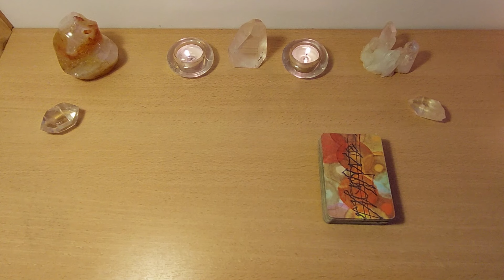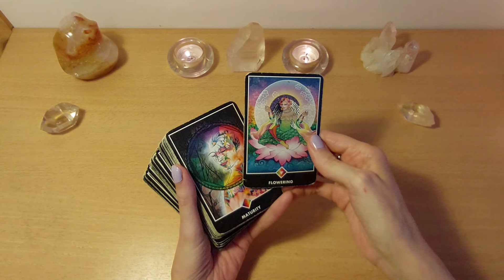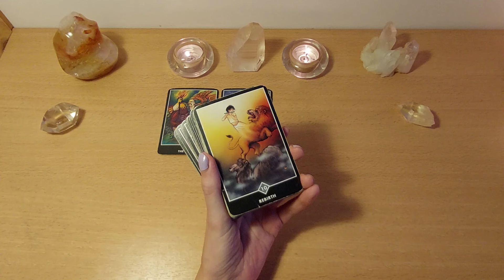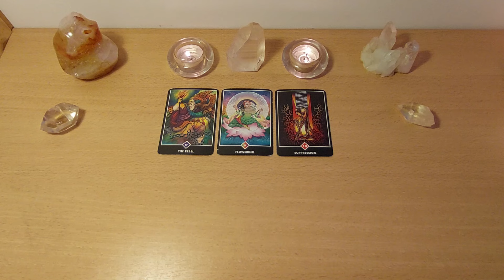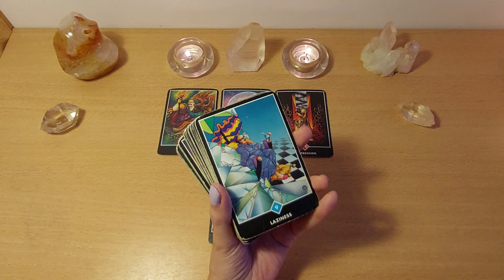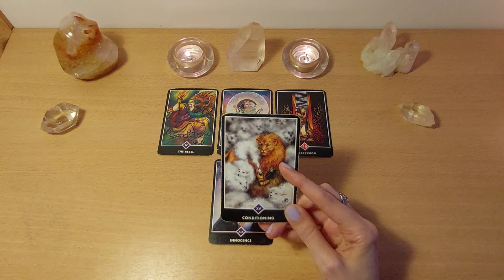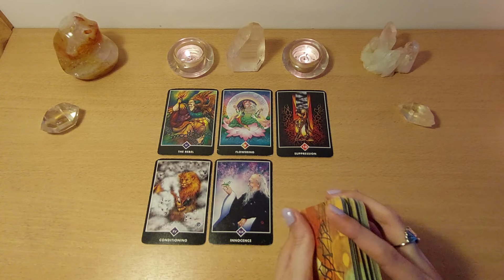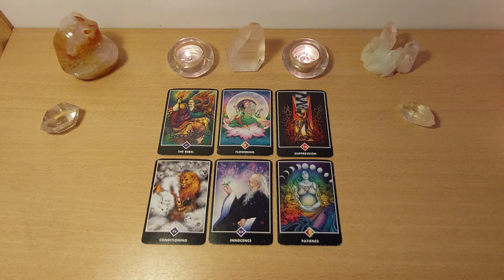Nieuwe maan in Leeuw en 8-8-8 portaal 🔥🦁🔥 Openbloeien vanuit ons eigen potentieel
Dank je wel voor het bekijken van deze video! 😉 Klik de link hier onder voor je persoonlijke reading en deelname aan het lichtraster 👇

Heb je vragen over de inhoud van de video, laat dan zeker iets achter in de opmerkingen! Laat me ook weten welke video’s je het liefst bekijkt via de reacties.

⭐ Persoonlijke video’s en consulten

⭐ Lichtcirkel en meditatie

⭐ Workshops

⭐ Steun mijn kanaal:

of klik op het ‘bedankt’ icoontje vlak onder de video

Tijdsindeling video:
Intro en algemene energie: 0:00
Reading: 11:40